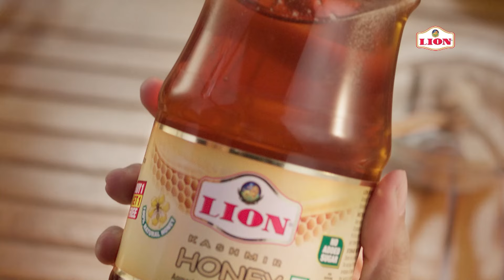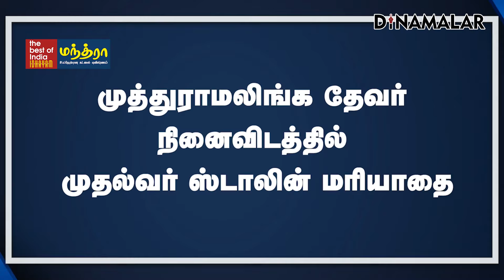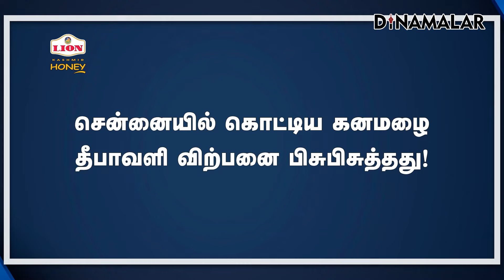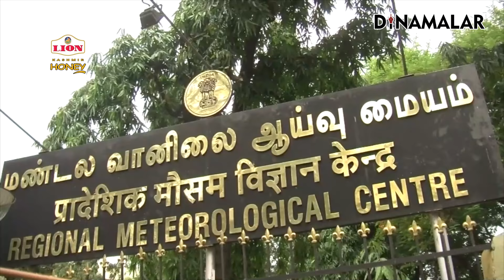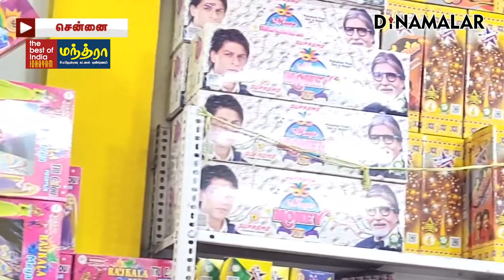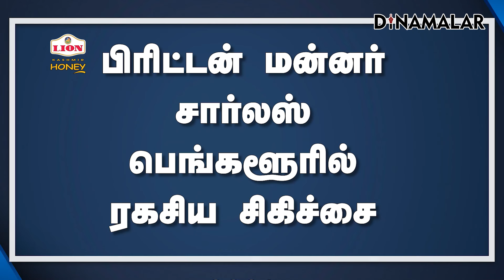செய்தி சுருக்கம் | 08 PM | 30-10-2024 | Short News Round Up | Dinamalar